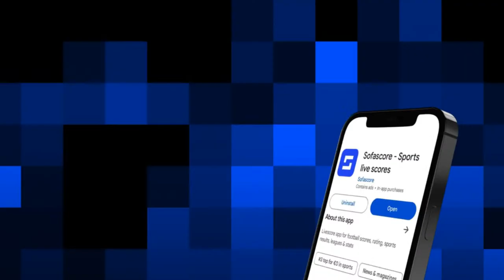ALONSO BATTLE WITH BAYERN | TRENT RUMOURS WONT GO AWAY | MONDAY NIGHT SHOW LIVE!!